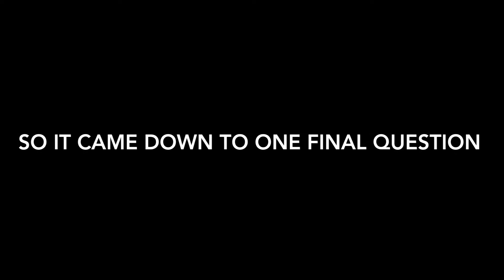"Billiken Beat" Akeem vs Q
Billiken Beat

The Saint Louis University Men's Soccer team is doing this spring a competition called the "Billiken Beat". Each player will face one of their teammates and whoever wins the challenge advances into the next round of the billikenbeat . At the end we will have one champion of the team. The goal of the "Billiken Beat" is to get to know the players. Everyone knows how the SLU Men's Soccer team reacts to competition in a comfortable environment on the field, but only a few people know what is going on behind the curtains. Our videos will give you a look behind the scene.

Nevada - The Mack ft. Mark Morrison, Fetty Wap